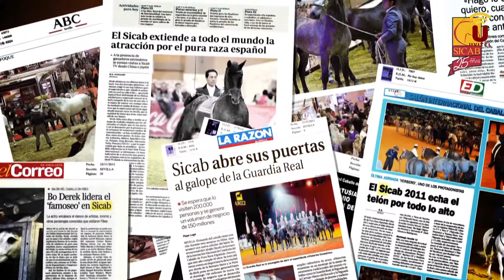SICAB pone en valor el papel desempeñado por los ganaderos de PRE en sus 25 años de existencia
La Asociación Nacional de Criadores de Caballos de Pura Raza Española (ANCCE) ha repasado los 25 años de existencia del Salón Internacional del Caballo (SICAB) a través de la perspectiva de los presidentes que han formado parte de su historia.